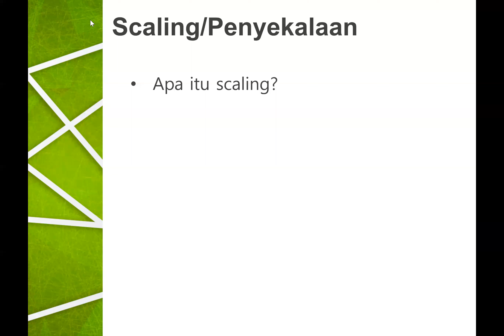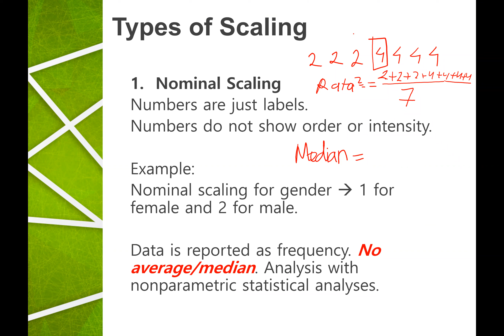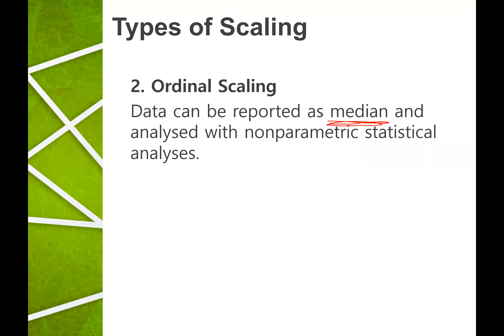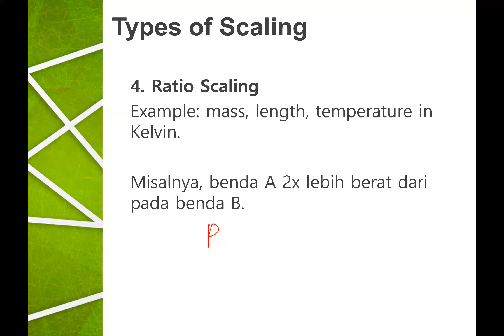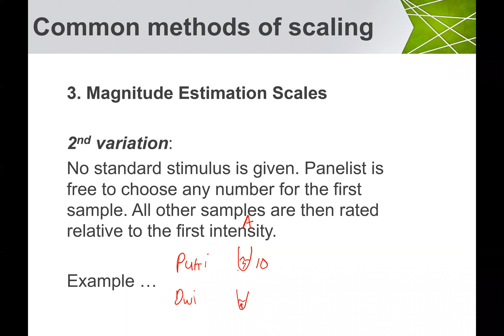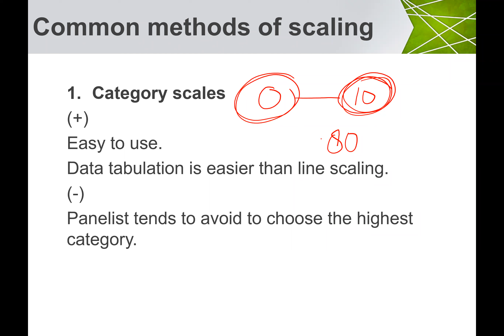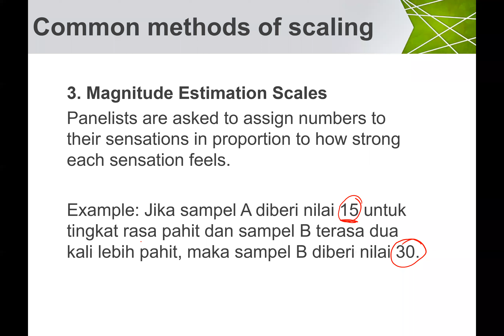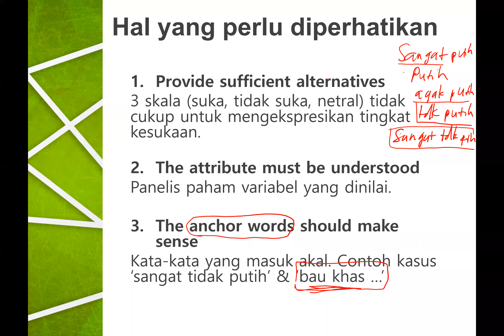Kuliah Uji Inderawi/Sensorik - Scaling